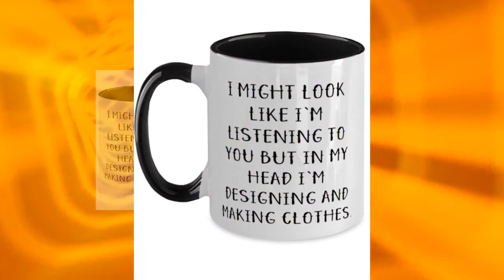Cool Designing And Making Clothes Gifts, I Might Look Like I'm Listening To You But In., Designin...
Designing and Making Clothes 11OZ Two Tone Coffee Mug makes for elegant gifts that speaks of a person's uniqueness. Don't sweat over the right gifts! This mug is beautiful as it is durable; a great gift to give a loved one. The universal acceptance of a coffee mug as a gift makes it a preferred gift choice, and this mug is an excellent gift to the one you care about. Aside from it being a universal gift item, you take the bar notches higher by filling the mugs with coffee samples, special tea samples for their enjoyment, and even candy. Isn't that sweet! Wouldn't you want to make that special person happy Get the Mug before it runs out! Product Features - Designing and Making Clothes Two Tone Coffee Mug - To show that person how special he/she is, get him/her this coffee mug. - Highest Quality - You don't have to worry about our mugs getting broken in the dishwasher or microwave, they are made from the best ceramics. - Great Designing and Making Clothes Gift - this coffee mug is a great gift during birthdays, wedding anniversaries, graduation, celebrating friendships and the likes. - Printed with Superior Ceramic Inks - A Truly Permanent Imprint That Will Never Fade Or Lose Its Glow. - Shipped from USA - The styrofoam casing guarantees it is shipped in perfect piece.